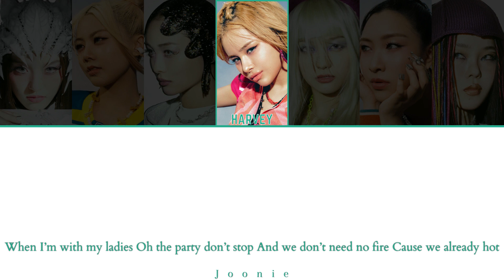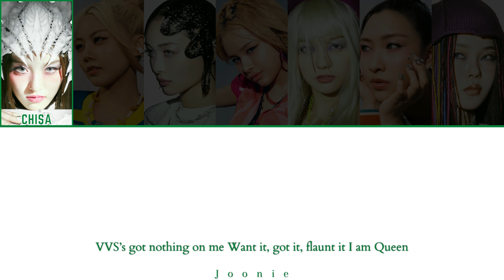XG 'TGIF' Lyrics (Color Coded Lyrics /Eng/)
Artist: XG
Song: TGIF
Album: NEW DNA
Released: 9-27-23